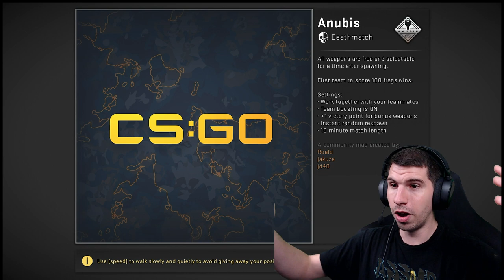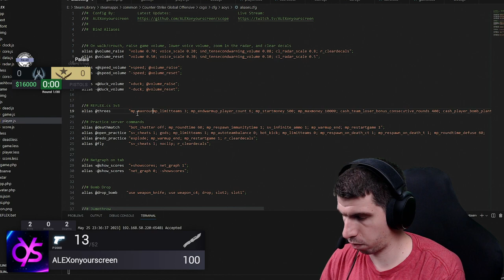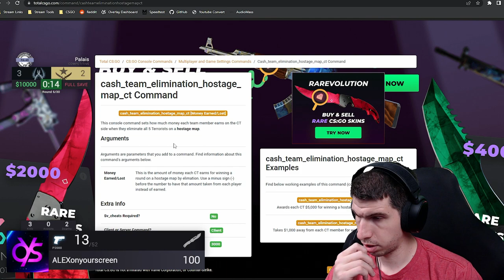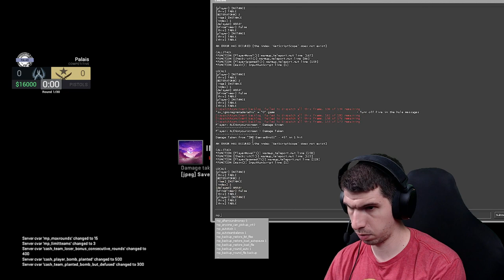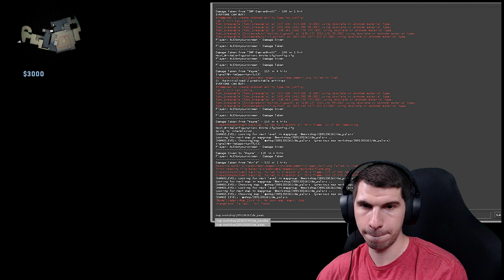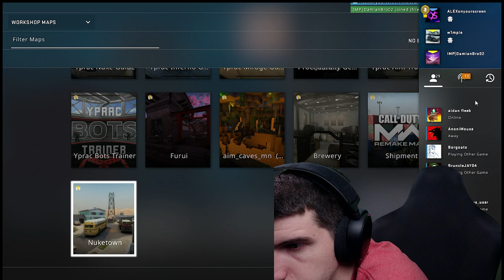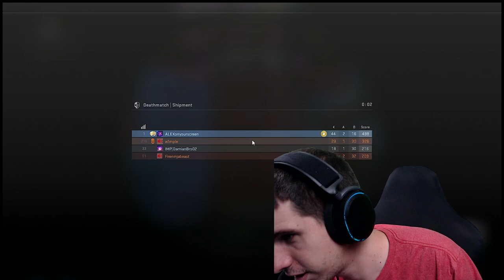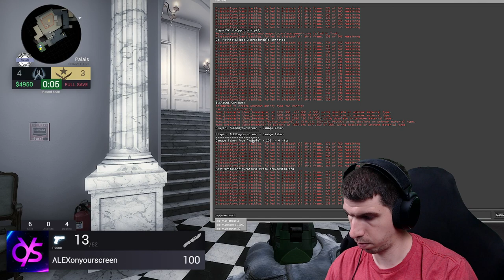[5/16/23] Destroying the economy of CS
Mind if we borrow your screen?